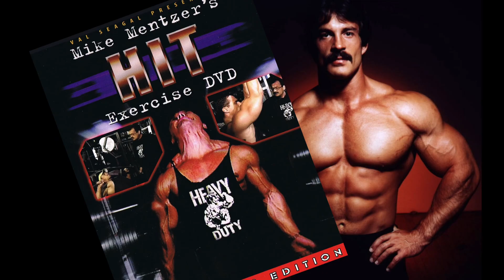What was Mike Mentzer’s Last Workout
In the final days leading up to his untimely passing on June 10, 2001, Mike Mentzer renowned for his contributions to bodybuilding and the High-Intensity Training (HIT) philosophy faced health challenges related to his heart. His dedication to fitness and training had left an indelible mark on the bodybuilding community, but health issues cast a shadow over his later years.

Tragically, the narrative of loss deepened with the passing of Mike's brother, Ray Mentzer, in the same month. The exact date of Ray's death was reported as June 12, 2001. The close proximity of these events intensified the somber atmosphere within the bodybuilding community. Both brothers had made significant contributions to the sport, and their sudden departure marked the end of an era.

The poignant timing of these losses adds a layer of complexity to Mike Mentzer's legacy. The completion of the filming of Mike Mentzer's HIT Exercise Video on June 9th just a day before his death takes on profound significance, it served as a posthumous glimpse into the dedication and discipline that defined his life. The delayed release of the DVD in 2008, further solidified its status as a tribute to Mike Mentzer's enduring influence on bodybuilding, serving as a lasting testament to his impact even after his passing.

Original music by David Meaker, YouTube created.